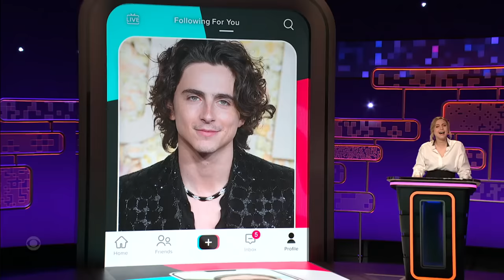Taylor Tomlinson Exposes Timothée Chalamet and Jennifer Lopez’s FYP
After Midnight introduces its first ever talk show segment! Then, Taylor Tomlinson pulls the curtain back on celebrity For You Pages with Marcella Arguello, Lisa Gilroy, and Guy Branum.